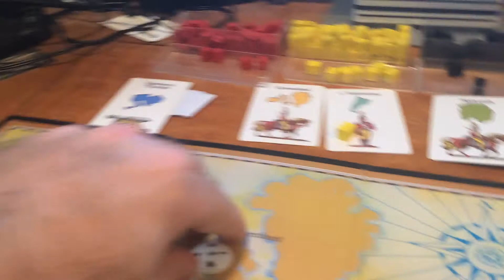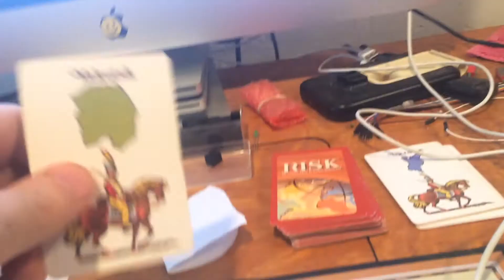“The Royal Game of Caravans” (Gamurist™ game preview) for BridgesNotWalls (Jan 7, 2019)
Back in 2019, I came up with an idea for a series of games based on a few ideas borrowed from three ancient games, and mashing those ideas up with common modern era tabletop games like Risk®, Monopoly®, and Stratego® to come up with a completely new set of “Gamurist™” games.

The name “Gamurist™” borrows from two of those ancient games: Backgammon (Persia, ca. 3000 BCE) and The Royal Game of Ur (Mesopotamia, ca. 2600 BCE), and the third game being Senet (Egyptia, ca. 3000 BCE). There are many theories as to how The Royal Game of Ur sprang into being, but the theory I subscribe to is that it was conceived as a mashup of concepts and game goal from Backgammon with the board and dice from Senet (the latter being a horrible game, btw, unlike Backgammon and The Royal Game of Ur which are among my favorites). Then, it’s quite possible over the centuries, that Ur was used as an alternate game to be played with a Senet board and pieces (analagous as to how Gamurist™ games will typically be played with modern tabletop game boards and pieces, with an additional set of Ur-style d2 dice thrown in; whether coins, flat reed pieces as from Ehyptia, tetrahedral, cubic, or other dice, a dot should appear with 50% probability ideally.

MORE DESCRIPTION TO COME (upload completed at an inconvenient time).  But for now:

Gamurist™ name, concept and Gamurist™ Risk® rules are
Free play with actual pieces (not software or network apps) is allowed, especially if you promote the game and attribute the source correctly to this video or another video of mine.

“Blind Man” Bert Sierra
The Kanamit Collective
Prescott, Arizona, United States